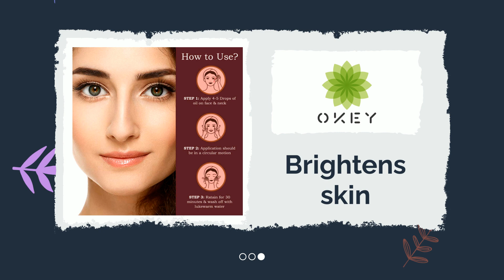Kumkumadi Face oil for Glowing Skin